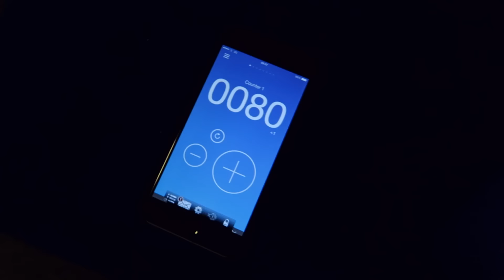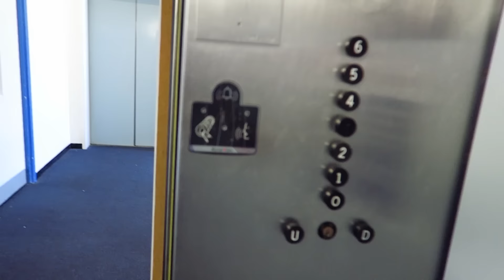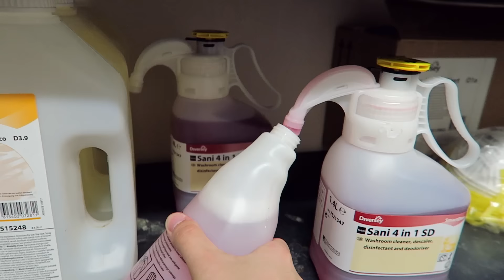O zi la munca. Unde lucrez si ce fac.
Vlog 4. Un video despre ce am facut acea zi la munca. Dati un Like daca va place acest tip de video si astept intrebari in commentarii!